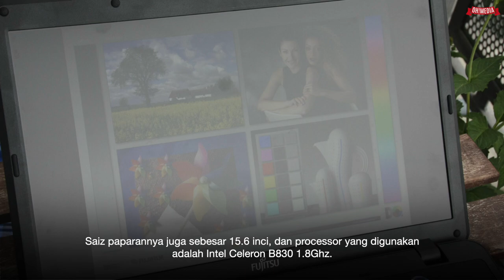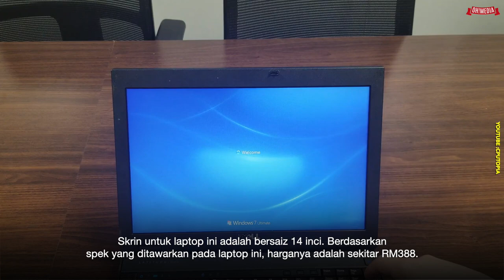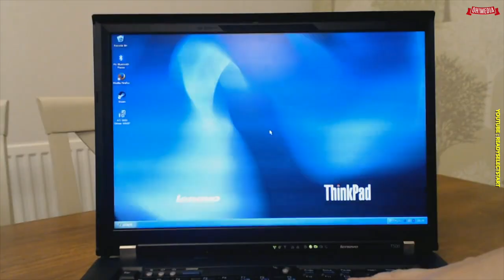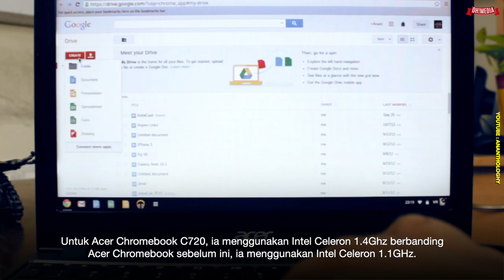10 Laptop Bawah RM500 Yang Boleh Korang Beli!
Selain smartphone, laptop juga dikatakan sebagai satu keperluan sekarang ini. Lebih-lebih bagi untuk korang yang kena kerja  atau kelas online dari rumah. Takut mahal? Ni Ohmedia kongsikan laptop rilek je bawah RM500 yang dijual di onliine shopper tapi still ok untuk korang gunakan.